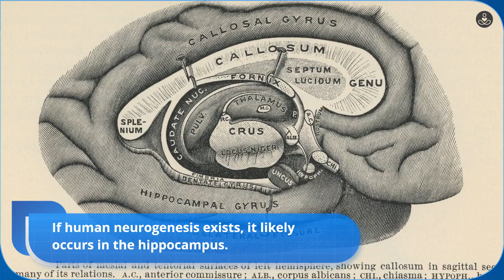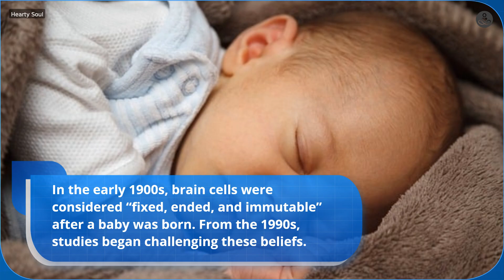Study Confirms Adults Can Grow New Brain Cells, and They Found the Source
🧠 Adult brains can grow new cells, and researchers have identified where it happens. This discovery challenges old ideas about aging and brain health.

🔍 What You’ll Learn in Just Minutes:
• The part of the brain where new cells are generated
• How adult neurogenesis affects learning and memory
• Lifestyle factors that may boost brain cell growth
• Why this research overturns previous assumptions
• Potential implications for brain health and aging

💡 Why This Matters:
Growing new brain cells as an adult opens doors to better memory, learning, and cognitive resilience. Understanding the source helps scientists develop strategies for mental wellness and disease prevention.

Science enthusiasts, anyone interested in brain health, and adults curious about improving cognitive function as they age.